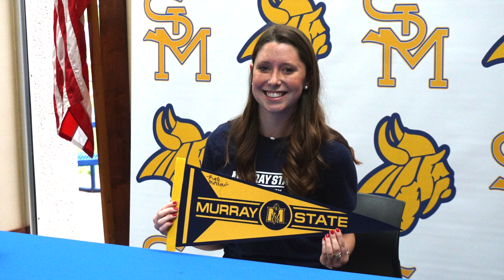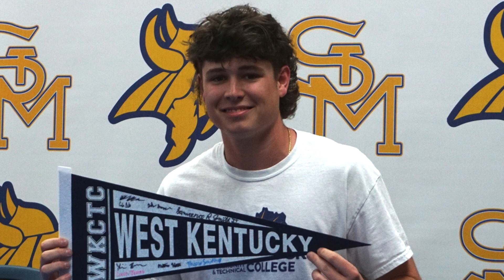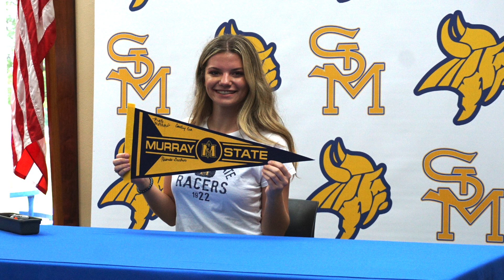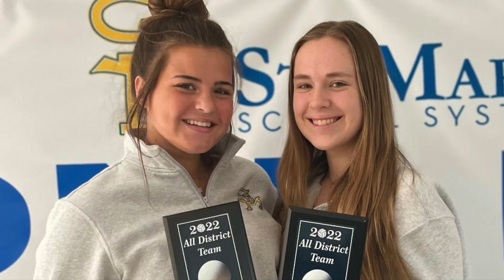The Road to Graduation- Class of 2023 St. Mary High School